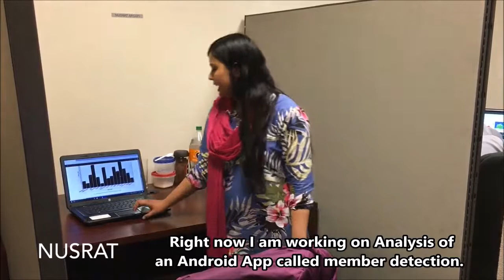Kennesaw State University - Compuer Science Dept. Intro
This video was filmed at the Kennesaw State University Marietta campus. Editing done by Jhu-Sin Luo.